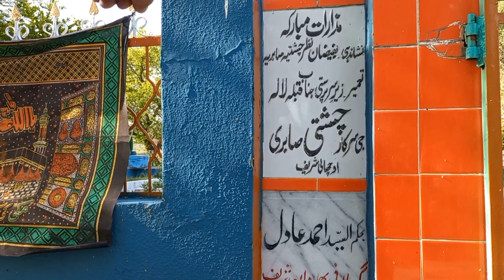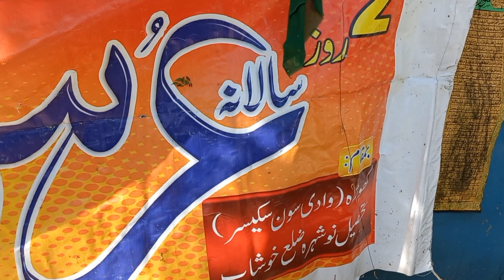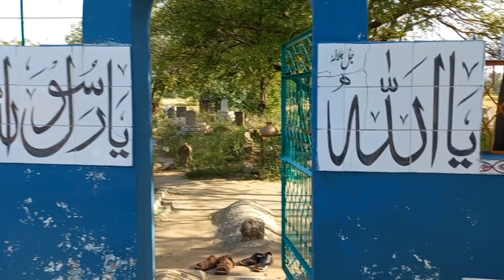Mazarat Sahaba Karam |مزارات صحابہ کرام کھوڑہ وادی سون